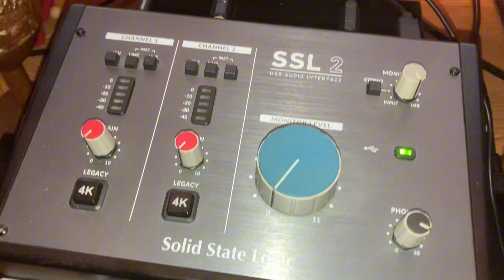Order of magnitude. ITC research isn’t dead. Your communication is.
No shots at anyone but Order of magnitude claims ITC research is dead. I want this to inspire you to turn that box back on and let’s show everyone how communication works.